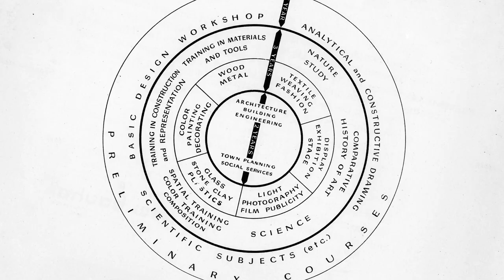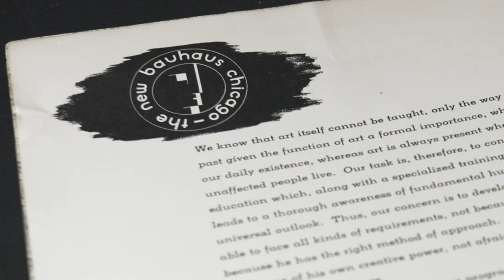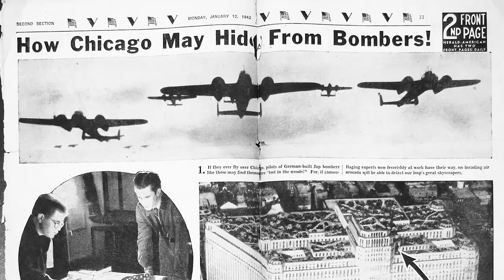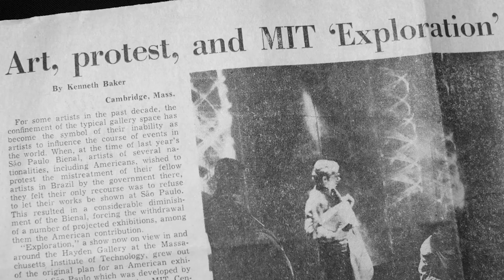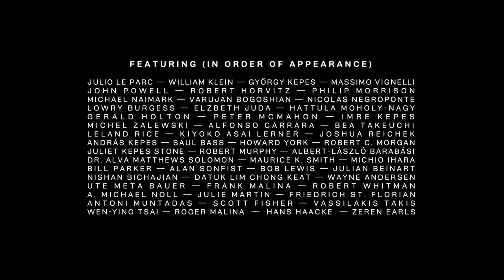György Kepes. Interthinking Art + Science (documentary film, 2023) – OFFICIAL TRAILER